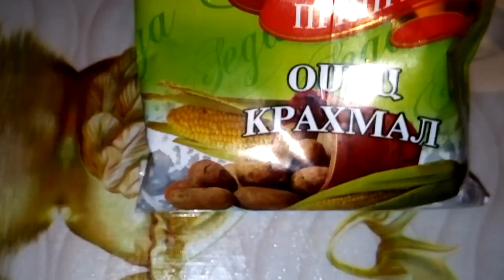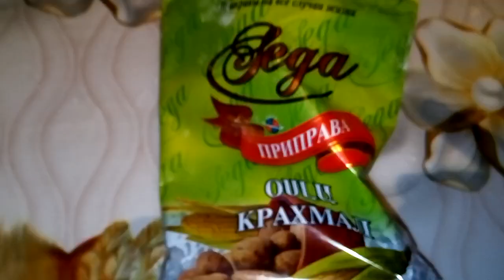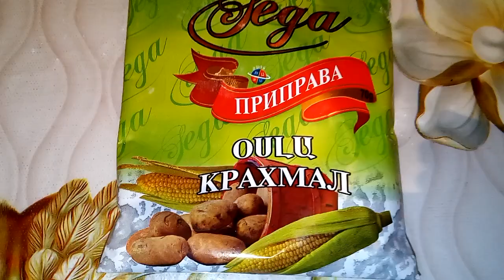Ինչպե՞ս ազատվել գեմորոյի(թութքի) ցավից ակնթարթային արագությամբ/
Как избавиться от боли геморроя в мгновение ока?/How to get rid of hemorrhoid pain in the blink of an eye?